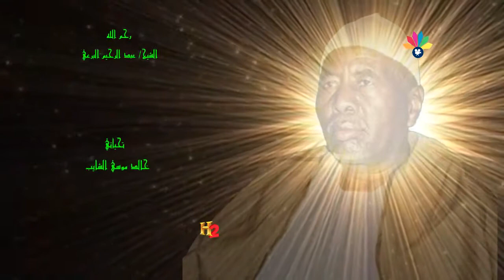أولاد البرعي الأوائل ـ التجاني حامد ــ متين يا شافع العرضة